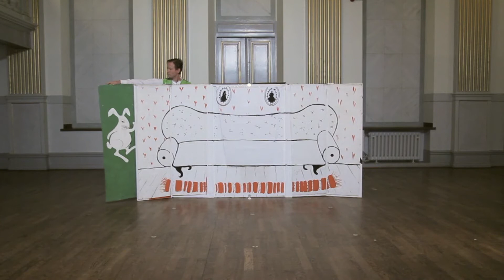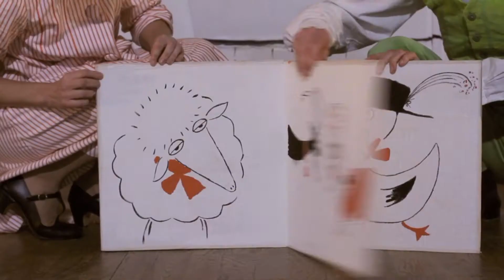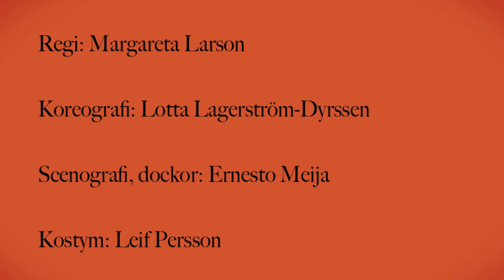Festen i Hulabo - Teater Sagohuset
Barnföreställning från 3 år
Festen i Hulabo
av Britt G Hallqvist, bild Helga Henschen, regi Margareta Larson

På turné till och med 2016.

Biljetter till föreställningarna på Teater Sagohusets hemmascen:
Lunds Biljettbyrå 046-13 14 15
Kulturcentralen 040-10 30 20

"glimrande välgjord och så full av stillsam kärlek" SkD
"medryckande kalas med färg, ton och rytm" KvP
"rytmen är jazz med bett i svängetvelse och driv." SDS